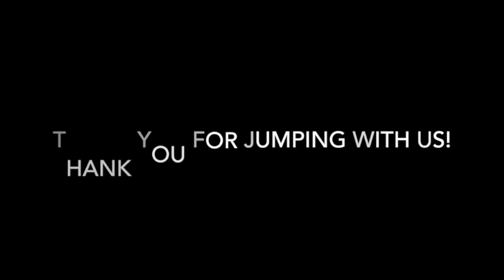Skydive Tennessee Darian Grishaber